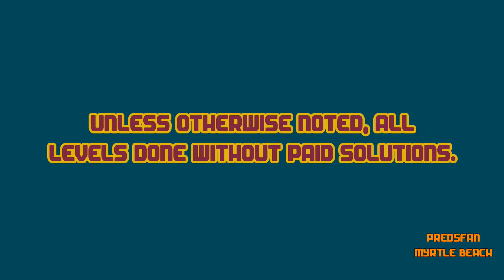Dig This! 151-11 ALTERNATE Solve! Sliver! HD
Alternate solve.

:o)

Dig This! Elements:
Spin Rod
Spin Wheel
Spin Board
Bounce Pad
Bounce Pin
Power Chute
Spike Ball
Spike Bar
Pink Ball
Matrix
Box
Rock
Balloon
Hammers

Dig This! Strategy:
Spiral Capture
Ball Spin
Ball Blocking
Box Pinching
Ball Notching
Bomb Creeping